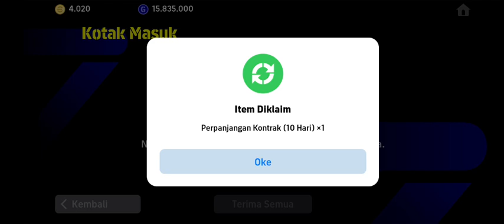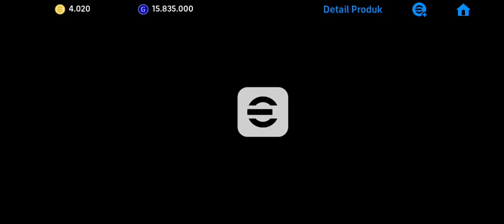Spin Epic Franz Beckenbauer | eFootball